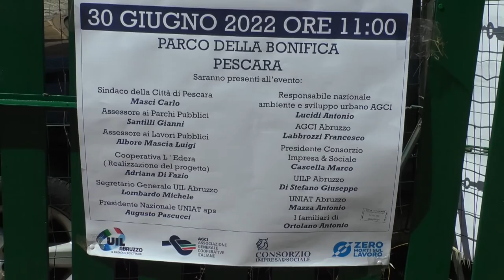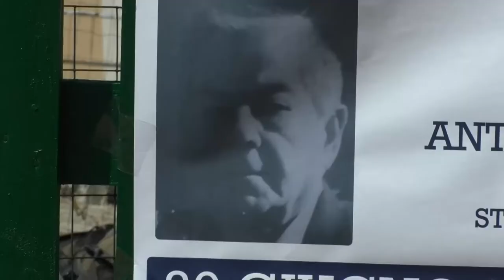A Pescara un orto botanico in ricordo di Antonio Orlando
Inaugurato questa mattina l’orto urbano botanico realizzato da Uniat aps nazionale a Pescara e intitolato al sindacalista Uil Antonio Ortolano